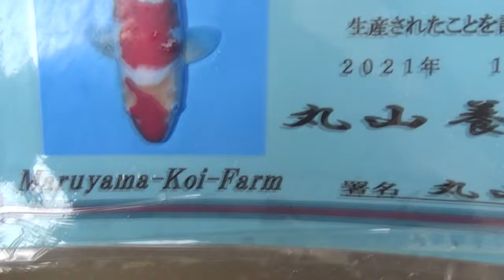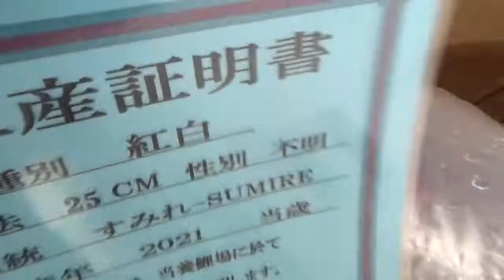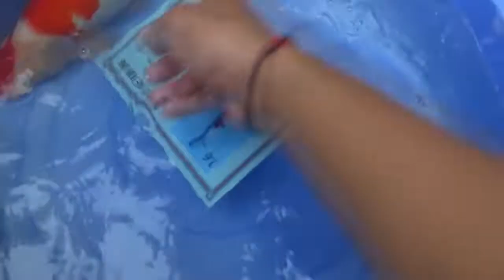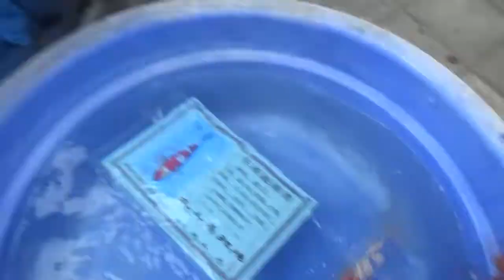UNBOXING Ikan Koi Kohaku MARUYAMA KOI FARM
Berminat Beli Ikan Koi Import Bisa Menghubungi :

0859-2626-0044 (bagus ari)